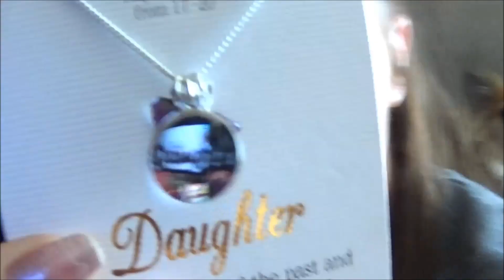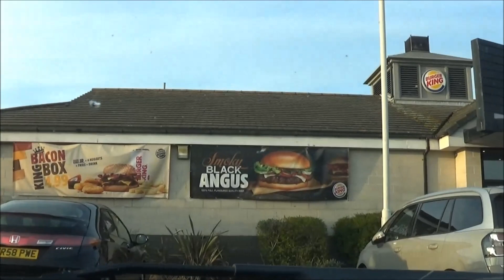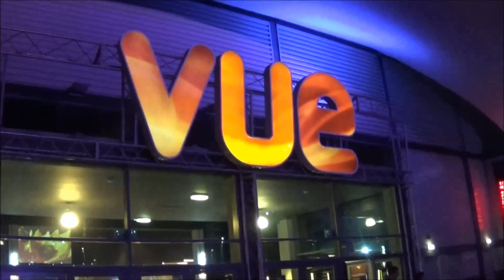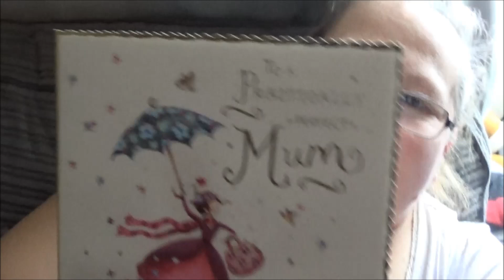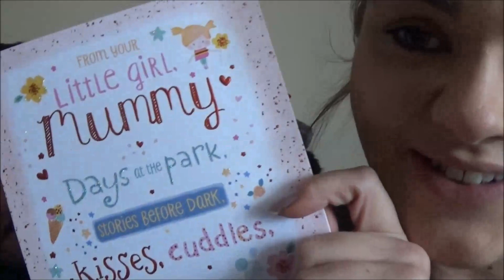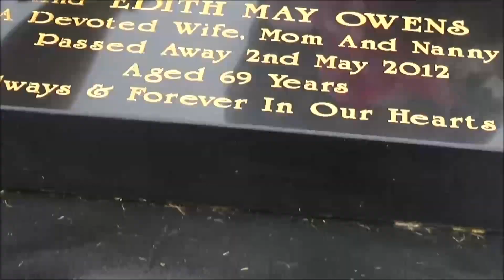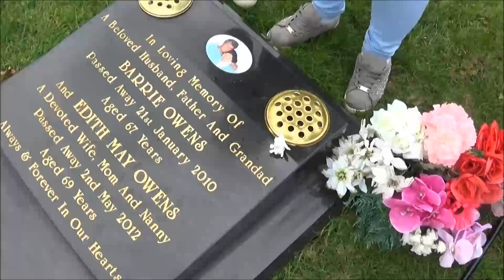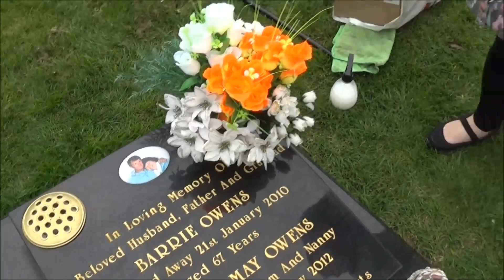Weekend Vlog-Mothers Day-march 2019